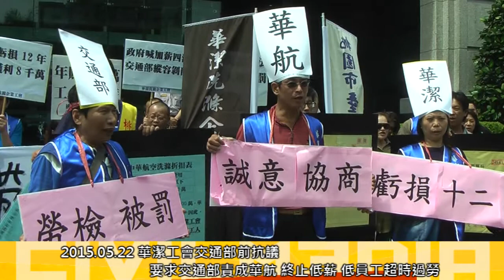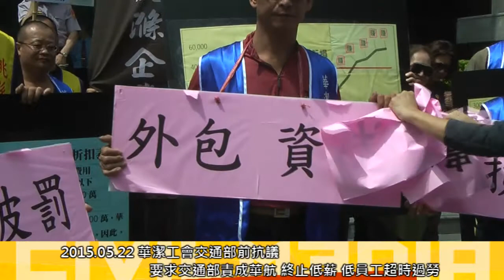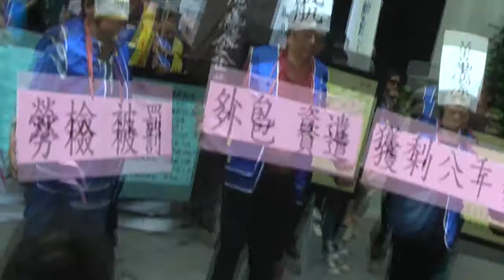[即時]2015.05.22 華潔工會交通部前抗議 要求交通部責成華航 終止低薪 低員工超時過勞